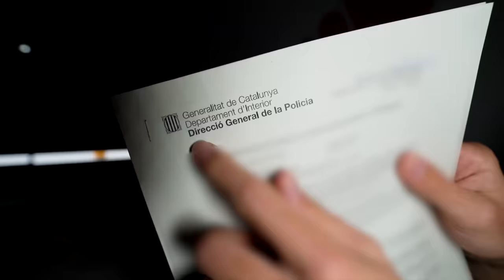MI HIJA PEQUEÑA HA VUELTO POR SORPRESA...*ari y natalia se cabrean!*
Hoy ha vuelto a la nueva Máximo House mi hija pequeña Valentina, pero creo que no todo el mundo va a estar contento con esta noticia.